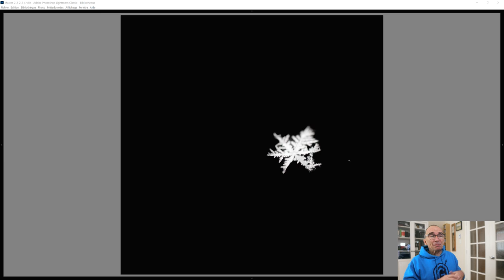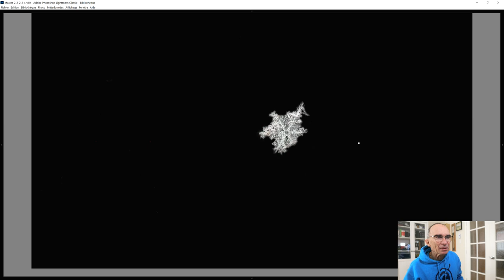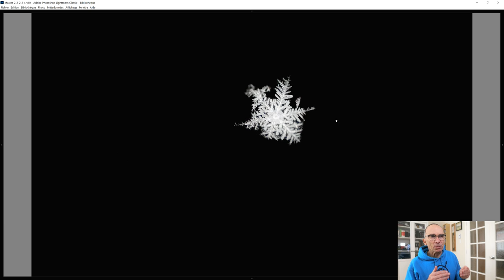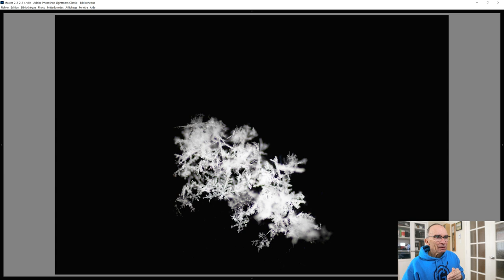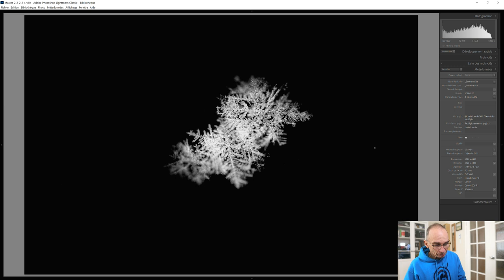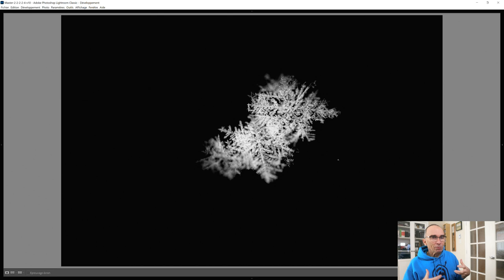La PHOTOGRAPHIE de FLOCONS de NEIGE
La photographie de flocons de neige.  Une vidéo portant sur la photographie et les défis de flocons de neige.  Je présente les photos que j'ai captées de flocons de neige de même que les défis inhérents à ce type de photographie.  Je vous encourage à découvrir l'excellence vidéo du photographe canadien Don Komarechka sur le sujet.  Cette vidéo-ci permet aussi de découvrir toute la poésie des flocons de neige

Mon équipement de tournage vidéo:
Canon EOS R: